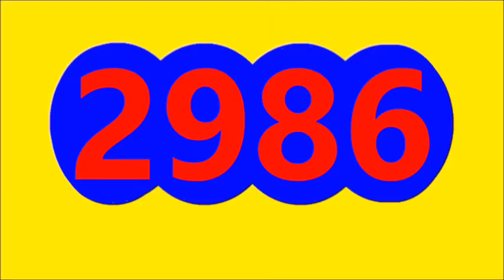Ultimos Resultados LOTERIAS Y CHANCES de la TARDE DEL JUEVES 26 DE ENERO del 2023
Ultimos Resultados LOTERIAS Y CHANCES de la TARDE DEL JUEVES 26 DE ENERO del 2023, RESULTADO SINUANO DIA, RESULTADO LA CARIBENA DIA, RESULTADO LA CULONA DIA, RESULTADO ASTRO SOL, RESULTADO EL PIJAO DE ORO, RESULTADO MOTILON TARDE, RESULTADO EL DORADO TARDE, RESULTADO LA ANTIOQUENITA TARDE
ULTIMOS RESULTADOS DE LOS CHANCES Y LOTERIAS DE LA TARDE DE HOY JUEVES 26 DE ENERO del 2023
LOTERIAS HOY CHANCES HOY JUEVES 26 DE ENERO del 2023,Resultado sinuano dia,resultado caribeña dia, resultado culona dia ,resultado astro sol,resultado pijao de oro, resultado motilón tarde,resultado dorado tarde,resultado antioqueñita tarde

RESULTADO MOTILON TARDE HOY JUEVES 26 DE ENERO del 2023
RESULTADO CULONA DIA HOY JUEVES 26 DE ENERO del 2023
RESULTADO SINUANO DIA HOY JUEVES 26 DE ENERO del 2023
RESULTADO CARIBENA DIA HOY JUEVES 26 ENERO del 2023
RESULTADO LA ANTIOQUENITA TARDE HOY JUEVES 26 DE ENERO del 2023
Resultado Astro SOL HOY JUEVES 26 DE ENERO del 2023
RESULTADO EL DORADO JUEVES 26 DE ENERO del 2023
RESULTADO EL PIJAO DE ORO HOY JUEVES 26 25 ENERO del 2023